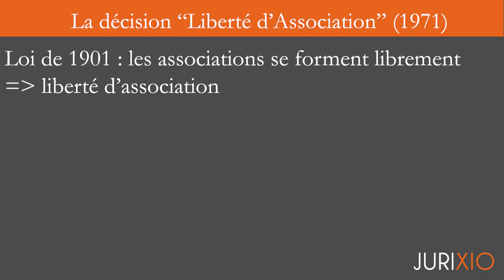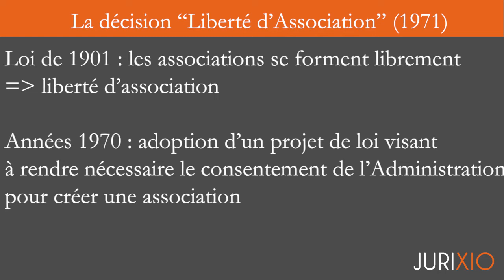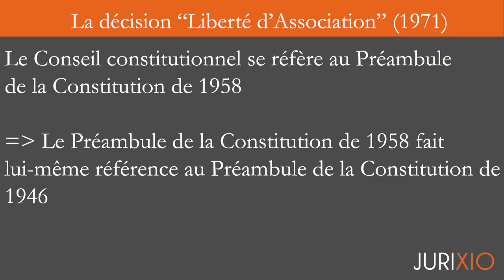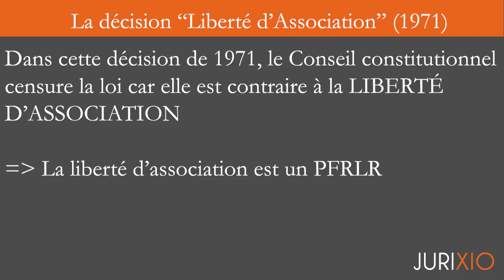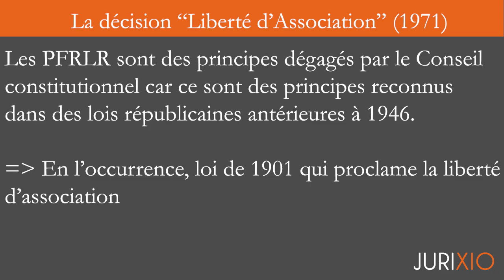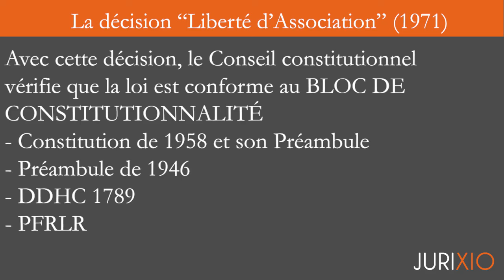La décision "Liberté d'association" de 1971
Cliquez ici pour accéder au pack intégral de 30 fiches de droit constitutionnel - Théorie générale de l’Etat (Semestre 1)

QUI SUIS-JE ?

À bientôt ;)